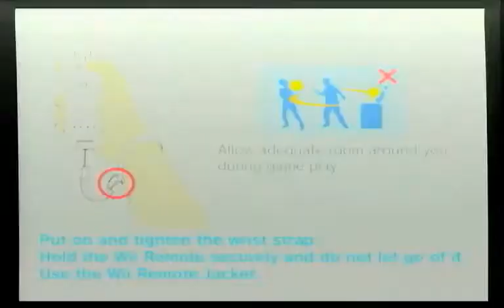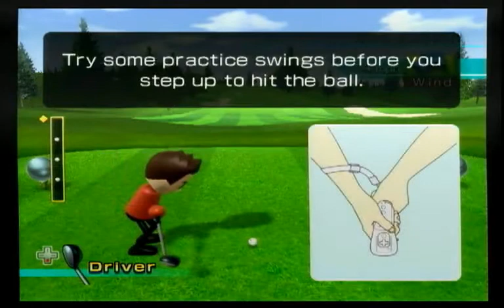Wii Sports Intro